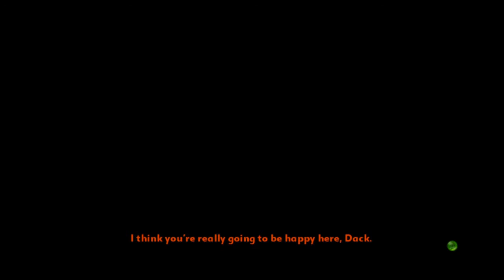Xbox Live Indie Games: Life In The Dorms (W/ Live Commentary)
Today i'm playing the xbox live indie game entitled Life In The Dorms. You control a student moving into his dorm room and doing absolutely nothing.